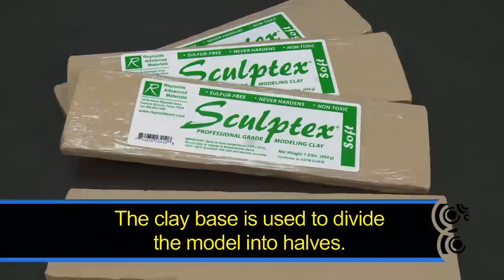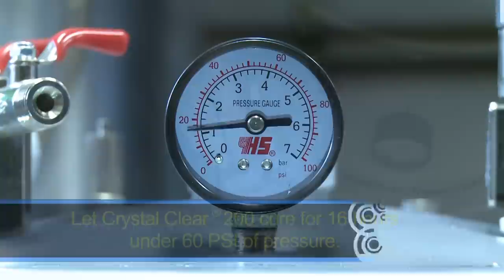Aquarium Decoration Tutorial: Casting a Clear Conch Shell in Crystal Clear Resin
to see more clear resin casting demonstrations.
to learn more about the silicone rubber used in this demonstration.
for more custom aquarium design ideas using Smooth-On's aquarium-safe rubbers, plastics and foams.

Making Your Own Conch Shells Using Crystal Clear Plastic

A two-part mold will be made using Mold Star silicone. Hot-melt glue is used to assemble a mold box out of acrylic sheets. A marker is used to trace the inside perimeter of the mold box. A clay base is then formed inside this perimeter using RAM Sculptex clay (available This clay base will divide the model into halves. Additional clay is placed inside the conch shell opening. The shell is then pressed firmly into the clay base. Clay is applied to the the parting line. Small acorn nuts are imbedded in the clay to form registration keys. The assembled mold box placed around the clay bed and affixed to the working surface.

Mold Star 15 SLOW is mixed 1A:1B by volume. The two parts are mixed thoroughly until a uniform color is achieved (no white or green streaks present). Mold Star 15 is poured into the mold box slowly and is allowed to seek its own level over the model. The silicone is then allowed to cure for 4 hours at room temperature. After this, the box is separated from the base and turned over. Clay is carefully removed and cleaned from the mold, the acorn nuts are removed, but the model remains in the mold. A pour spout is created with clay and attached to the model at the highest point. Ease Release 200 release agent is applied to the freshly cured silicone. A second batch of Mold Star 15 is measured, mixed, poured, and allowed to cure. Once cured, the two halves of the mold are separated and the model is removed.

For casting, the mold halves are reassembled using the keys for proper registration. Crystal Clear 200 urethane casting resin is mixed 100A:90B by weight. Parts A & B are mixed thoroughly then poured into the mold using a funnel to prevent spillage. The rubber mold is placed into a pressure pot and allowed to cure for 16 hours at 60 PSI (important: make sure the pressure pot lid is fully secured). This eliminates any bubbles in the liquid plastic as it cures. For a variety of casting effects, color can be added to Crystal Clear resin. For example, Ignite pigments will create fluorescent castings that glow under actinic light.